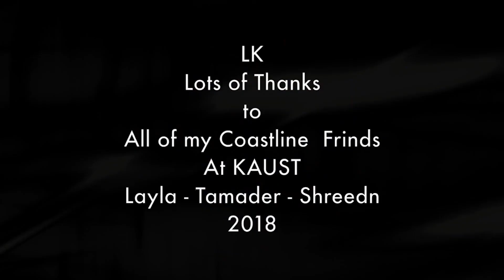Karol High - Tranquila, Ten Roses - Hot Violin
NAKOSAN - No Way Out, Jayoh - Kamasutra
Deephouse Playlist Mix made with Love by Queen Place Youtube Music Channel:
00:00:00  |  01. NAKOSAN - No Way Out
00:03:55  |  02. Jayoh - Kamasutra

We have best of tropical deep house music like 'NAKOSAN No Way Out' for chillout lounge or any summer day of your life. In this summer mix we have also 'Jayoh Kamasutra', a vocal song extracted from a Mega Hit compilation of vocal deephouse. Even if you run, study, read a book this vocal deephouse bass boosted '' song can make you have very happy devine feeling about life. Theese first four tracks from this summer mix can be best for car music also, on a long ride, in your holiday at the Ibiza beach. The fourth vocal song of the deep chillout playlist mix is '' and have a very sweet vocal and is in tropical deep house music style of 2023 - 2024. Sometimes there are bass boosted or electro house music in the playlist mix.